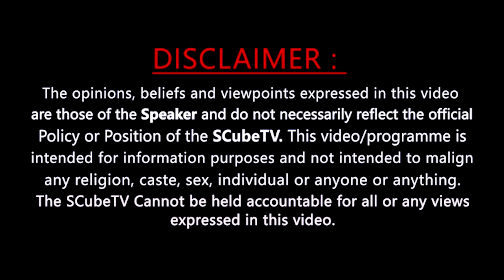Anupama Parameswaran Launched Abeautifulgirl movie first glimpse event |Tollywoodupdates | NavaYuva